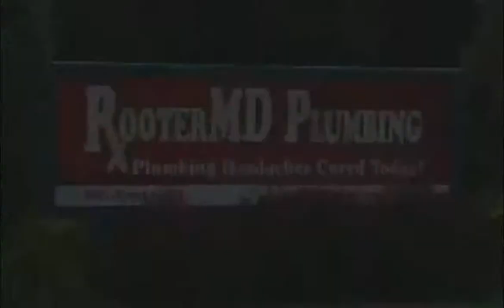Wyandotte, Michigan Plumber - CIPP Lining, Sewer Jetting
RooterMD Plumbing provides state-of-the-art plumbing services across the Metro Detroit area. If you need a plumber in Wyandotte, Michigan to perform drain snaking, fixture repair or water heater installation, call the professionals at RooterMD Plumbing today. Our plumbers are highly trained and armed with the tools needed to perform all of your plumbing installations and repairs in no time at all. We guarantee you will be satisfied with our plumbing services and always provide friendly customer support. Call RooterMD Plumbing today for all of your plumbing needs.